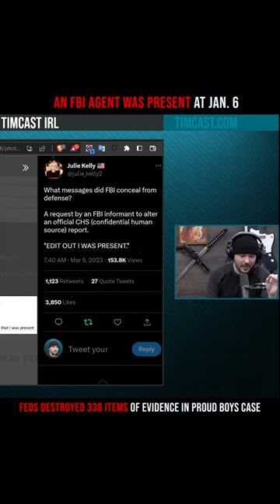Timcast IRL - An FBI Agent Was Present At Jan. 6